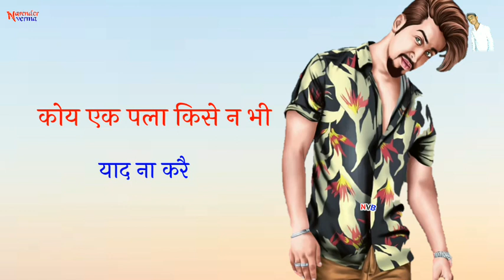Masoom Sharma - Namaz | Amanraaj Gill | New Haryanvi Songs status Haryanavi 2020